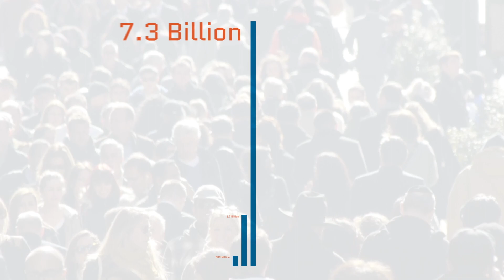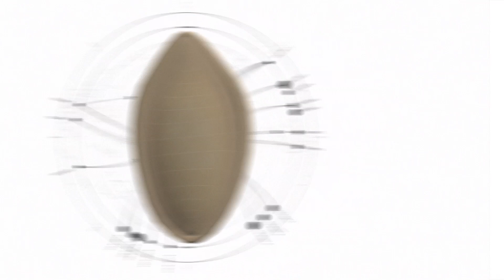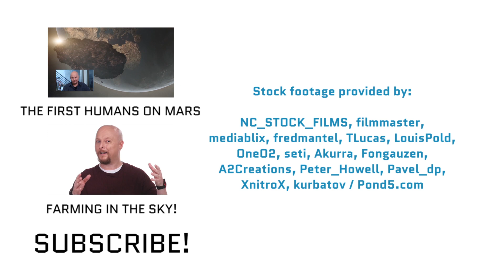Could We Use Terraforming to Colonize Mars?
What would it take to turn Mars into a planet hospitable for human life? Scientists have theorized a number of ideas, from large ice-melting space mirrors to landers that produce greenhouse gas.

We have a question for YOU. What celestial body do you think we should terraform first?